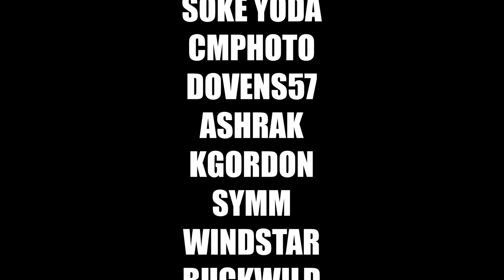ARK IN REAL LIFE - HUNGER PANGS (Ep 4)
Eating berries isn't cutting it, Rocky and Wombat have to explore other ways of getting food..

Catch us streaming live on Twitch every Monday, Wednesday, and Friday at 9pm cst! Click the link below and follow!

👍 If you found this video the least bit entertaining or informative, please leave a THUMBS UP, and make sure to SUBSCRIBE for future content, on games including Ark and many others!

We've got a Vanilla playthrough from level 1 to Alpha Ascension, and Modded playthroughs as well! There's lots of great content to enjoy!

This discord is a community discord for the entire Sons of AnARKy server (RockyX, TBunny, Wombat Skunkie)!

If you're looking for an AMAZING server host for your private servers, that is configurable by EASY to use check boxes instead of lines of .ini code, PLEASE check out the Nitrado link below. You won't regret it!

⚔️ RockyXGaming
      RockyX